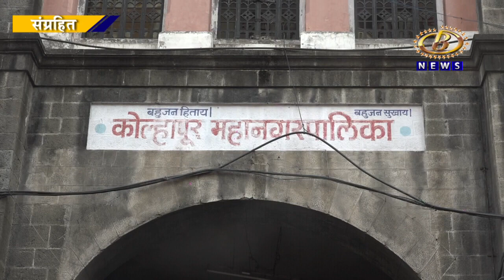केंद्र सरकार कडून ओबीसी आरक्षणप्रश्‍नी सर्वोच्च न्यायालयात पुनर्विचार याचिका दाखल होणार